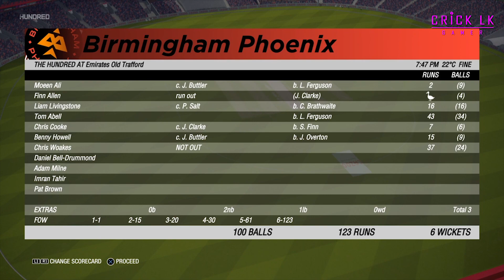MANCHESTER ORIGINALS vs BIRMINGHAM PHOENIX | Highlights Game No - 06 | The Hundred | Cricket 19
♻This Is a Match Highlights Of " MANCHESTER ORIGINALS vs BIRMINGHAM PHOENIX " Game No - 06 In The Hundred - 2021 | Cricket 19 Unlimited Edition - DLC.

♻The Hundred is a professional franchise 100-ball cricket tournament involving eight men's and eight women's teams located in major cities across England and Wales. The tournament is run by the England and Wales Cricket Board and will take place for the first time in July and August 2021.

♻ Channel Name:- Crick LK Gamer
♻ Game Name:- Cricket 19 The official Of The Ashes
♻ Playing Flatform:- Play Station 4
♻ Editing Software:- Adobe Premiere Pro
♻ Sound Partner:- Logitech G - 432

MANCHESTER ORIGINALS vs BIRMINGHAM PHOENIX | Highlights Game No  - 06 | The Hundred